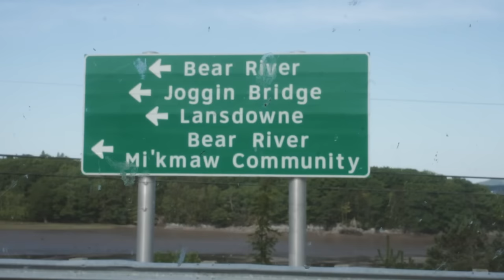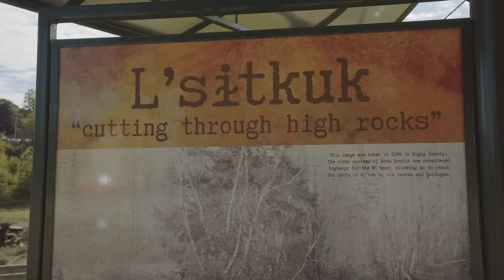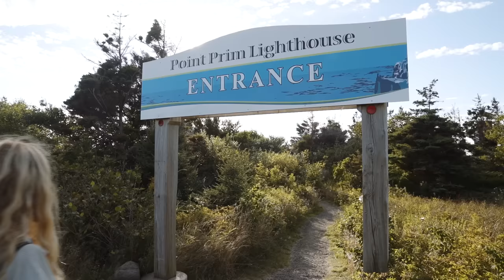SECRET Swimming Hole! Deep in Nova Scotia Wilderness 😓 (Van Life Canada)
This week was one to remember 🥲 We started off by trying to find a secret swimming hole I'd read about online, having one of the most perfect mornings we'd had in a long time. But Canada isn't an easy beast to tame, and we soon found ourselves lost in the backcountry, heading down a track that was slowly disappearing, with nowhere to turn around. Welcome to Canada eh! 🇨🇦

↠ WANT ALL OF OUR PARK UP LOCATIONS?
Our videos will always be free, but if you'd like to support our channel you can join our Patreon here for bonus content & more, including a weekly updated map of everywhere we visit, including every park up we find - »

0:00 - 00:45 - Welcome Back
00:46- 02:34 - Our Canadian Route 🗺
02:35 - 03:49 - Bear River (L'sitkuk)
03:50 - 07:34 -  Ssh! 💦
07:35 - 08:56 -  Not Impressed in Digby!
08:57 - 11:14 - Whales & Shipwrecks
11:15 - 13:50 - Trying to Find Water
13:51 - 17:42 - Very Lost in the Canadian Wilderness
17:43 - 20:09 - Our first major casualty
20:10 - 22:23 - Dolphin spotting
22: 23 - A visit to the vets 🐾

We're Chesca and Ben, and with our two pups River & Scout (🐶 🐶 ) we live and travel full-time in our self converted sprinter van, Sophia. We spent the past 2 years road tripping as much of Europe as we could, from the wild coasts of Portugal to the Syrian border in Turkey, tackling lockdowns and a van re-build along the way. But now, we're feeling like a new challenge. In the summer of 2022, we'll be shipping our van from the UK to Canada, on a mission to drive her all the way to Mexico baby! 🇲🇽 🌵